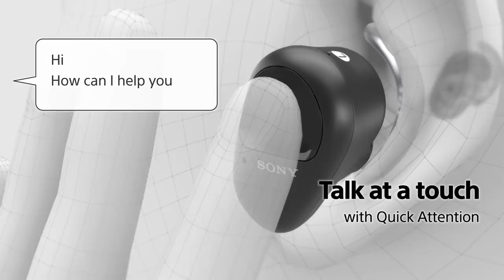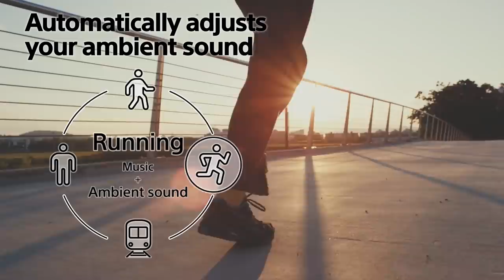Sony Headphones WF-SP800N Official Product Video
Truly wireless noise cancelling headphones for sports with stable BLUETOOTH® wireless connectivity, up to 18hr battery life with charging case, hands-free calling and voice assistant. Boasting an IP55 rating for water and dust resistance, WF-SP800N headphones can even be washed, making them perfect for active lifestyles.